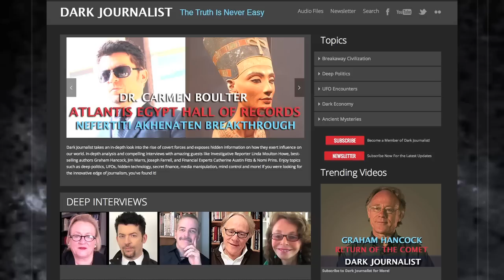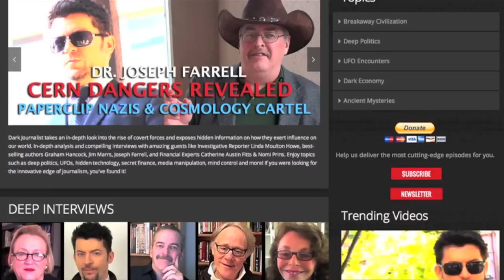ALIEN HYBRID DNA AND UFO BLOODLINES - DARK JOURNALIST & DR. DAVID JACOBS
Alien Control
Dark Journalist Daniel Liszt welcomes Temple University Professor and celebrated UFO Author Dr. David Jacobs to the show for Part 1 of a deep interview on his controversial new book, Walking Among Us: The Alien Plan to Control Humanity.

Hubrids
Jacobs details over three decades of research into the alien abduction phenomena and how it led him to the shocking conclusion that an Advanced Offworld Civilization was engaged in "Planetary Acquisition" here on Planet Earth using a complex method of creating Alien Human Hybrids or "Hubrids" that can live and act as normal human beings while carrying out an alien agenda.

Jacobs' extensive background of working closely with other top UFO researchers in the field like Harvard Professor John Mack and the founder of the Alien Abduction research movement Budd Hopkins along with his own professional experience of working in-depth on hundreds of people who claim to be abductees, adds even more substantial weight to his powerful new assertions. His current assessment regarding where we stand in relation to the bizarre and powerful phenomena of UFOs and Aliens is alarming and suggests the truly startling answer behind the decades long scenario of witnesses describing Alien/Human Hybrid development.

Security Alien Hybrids
Jacobs also details individual cases of so called "Security Hybrids" that were sent to derail his work by using telepathic mind control techniques on his subjects and threatening him to stop his deep research into the inner workings of the method of Alien Control. In Jacobs view, we won't find any benevolent or enlightened beings behind the Alien Abduction pattern. He uses a single word to describe their agenda: "Control"

Don't miss this fascinating, informative and extremely unnerving Dark Journalist episode!